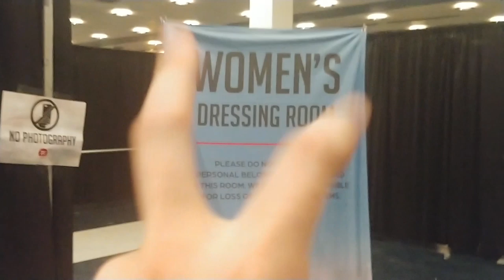Tea #1 | A-KON FRIDAY 2019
wElCoMe tO a-kOn

For insight into our salt levels: we have been going to A-Kon for many a year and they have recently changed venues multiple times, and this year ratchetly hosted it in Fair Park (a mostly outside venue) in the mIDDLE OF TEXAS SUMMER. So we salty. And here is vlog.